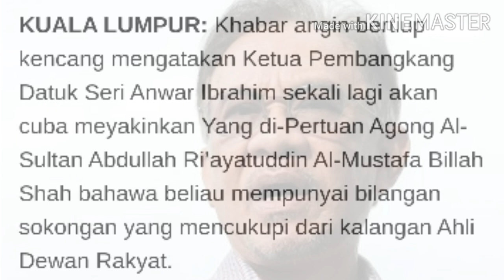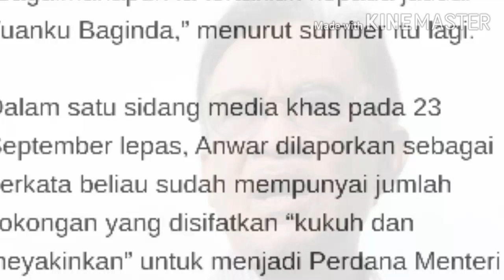TERKINI!!! Anwar akan bentang sokongan 113 Ahli perlimen dalam masa terdekat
Khabar angin bertiup kencang mengatakan Ketua Pembangkang Datuk Seri Anwar Ibrahim sekali lagi akan cuba meyakinkan Yang di-Pertuan Agong Al- Sultan Abdullah Ri'ayatuddin Al-Mustafa Billah Shah bahawa beliau mempunyai bilangan sokongan yang mencukupi dari kalangan Ahli Dewan Rakyat.